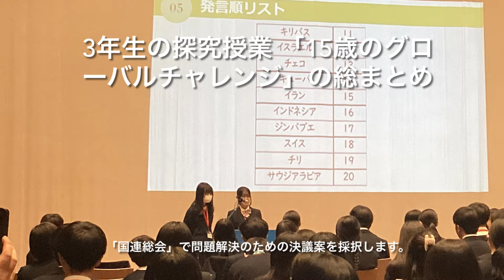【桐蔭学園中等教育学校】#38 模擬国連会議2024in15歳のグローバルチャレンジ SCHOOL LIFE SHORT